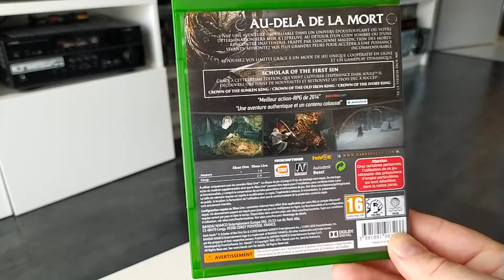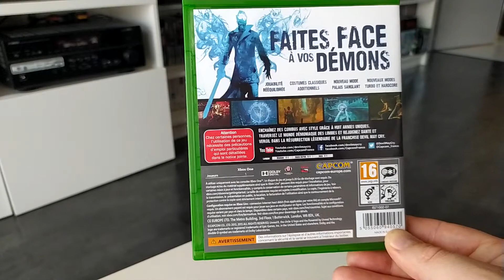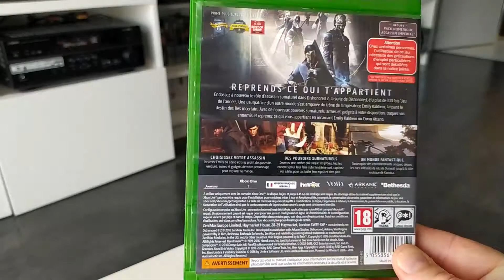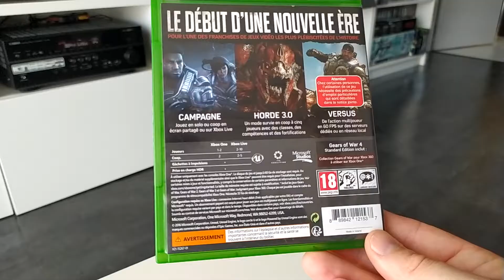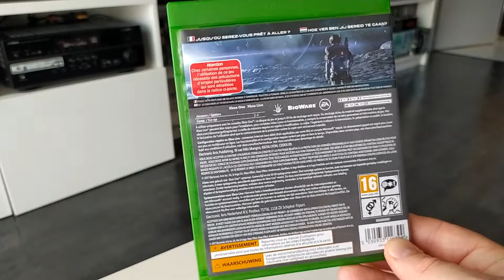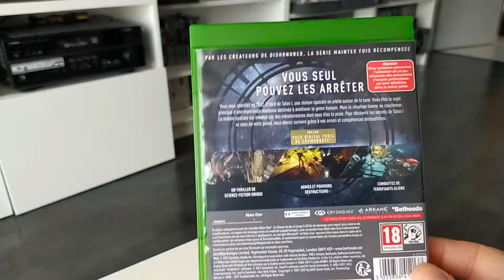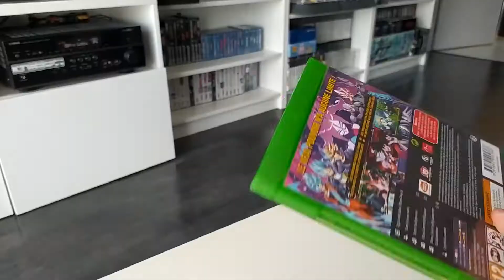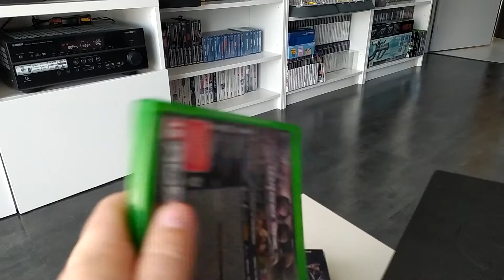Rentrées Collection Exclusives Xbox One Septembre 2021 part 2